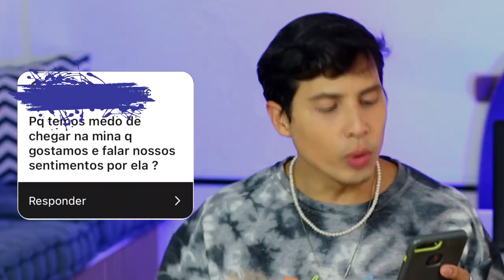Fetiche por pé | Tenho medo de chegar em uma menina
É normal gostar de chulé? Tenho medo de chegar em uma menina

Edição:
Vitor Marsale - @vitormarsale